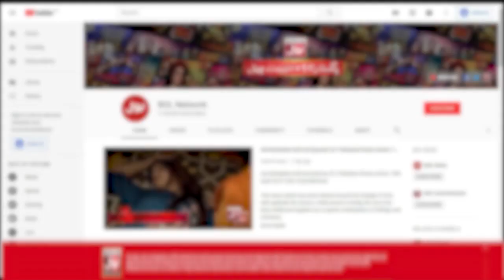Chatti Ke Bachay Apse Achay In Jeeto Ek Minute Mein | Faysal Quraishi Show | Bol Entertainment